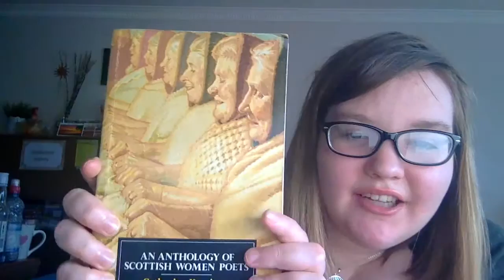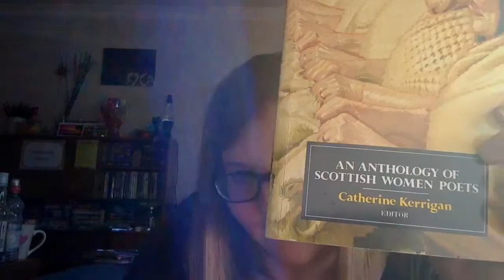International Woman's Day (First Vlog)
It's International Woman's Day! And I like songs! So women's songs, and more specifically scottish woman's songs. I'll upload Norland Wind soon. Hope you Enjoy :D